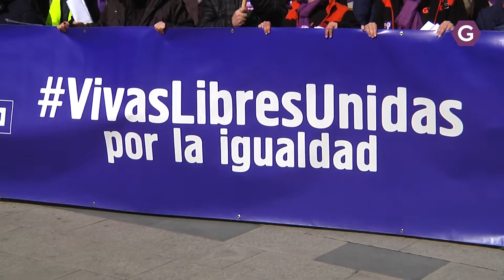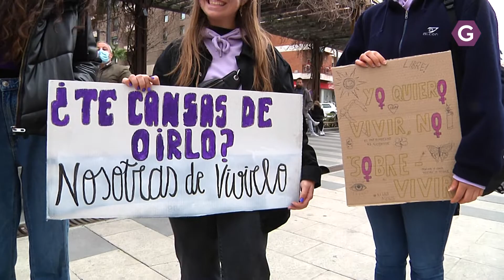Un 8M para celebrar y reivindicar. GuadaTV